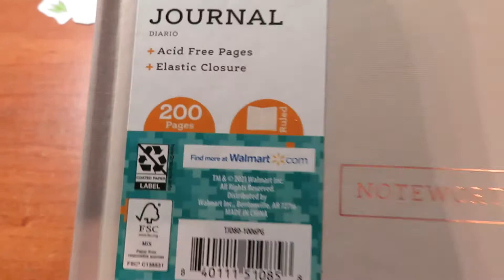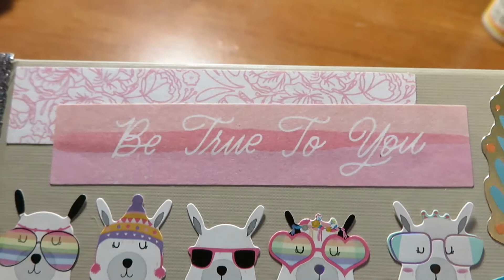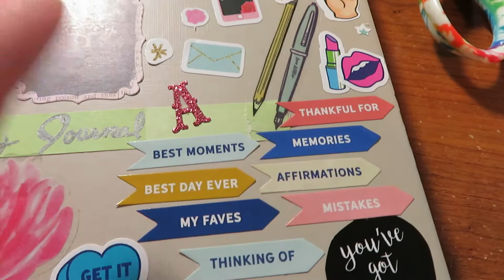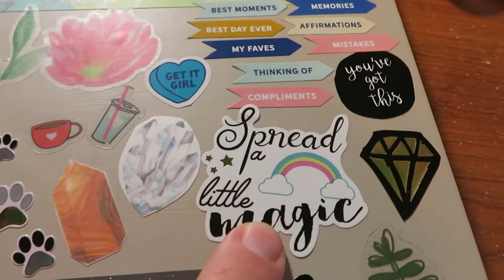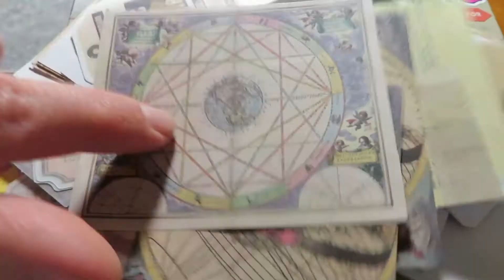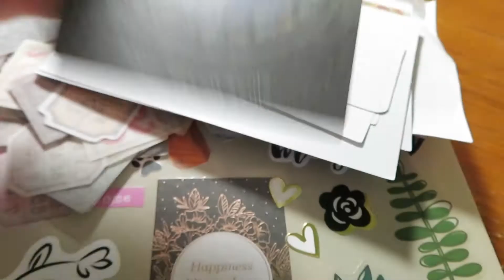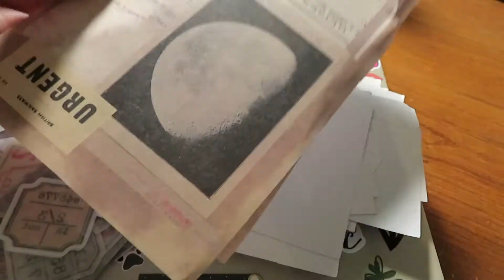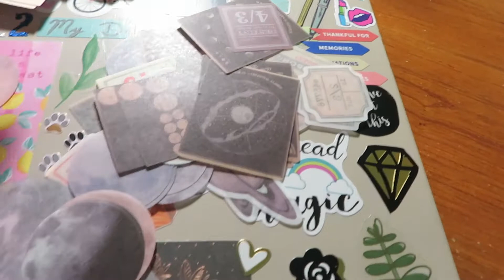2022 NEW JOURNAL / CREATING THE FRONT COVER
2022 NEW JOURNAL / CREATING THE FRONT COVER

I am Apryl and this place is where I come to be myself and create. This channel is going to be focusing on lifestlye/vlogs. Videos will cover these areas each week, but they won't be the same. This channel is all about fun, exploring, adventure, making memories, my passions and hobbies, maybe some vlogging, and chronicling my life's escapades.

xoxoxo
-Apryl